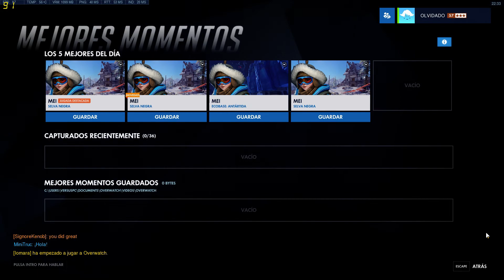Overwatch | Iverlandia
Momentos destacados y unas pocas cajas que he ganado.